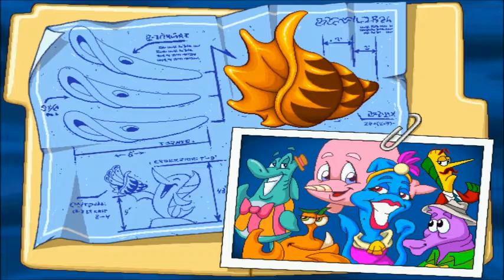Freddi Fish 3 (Path 2) with Marty: in which the debug menu lies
My sister Marty joins me in finding some more pipes in Freddi Fish 3!